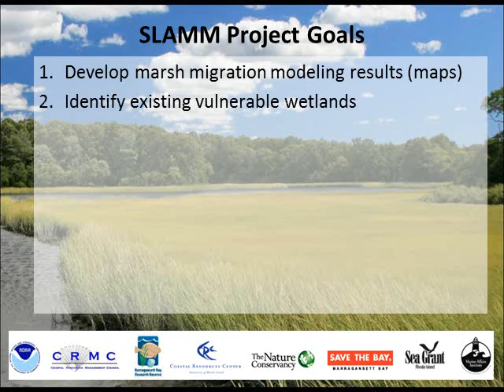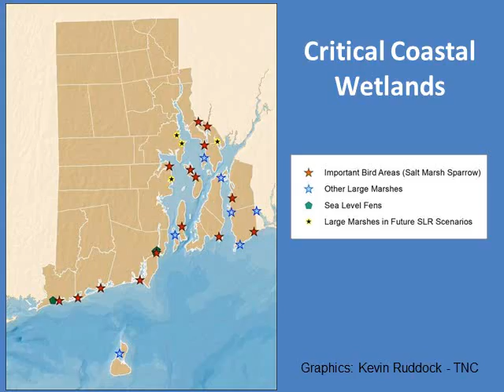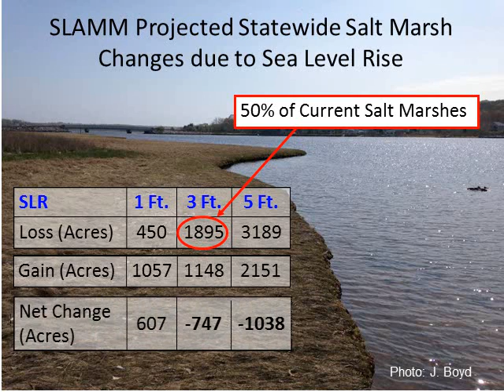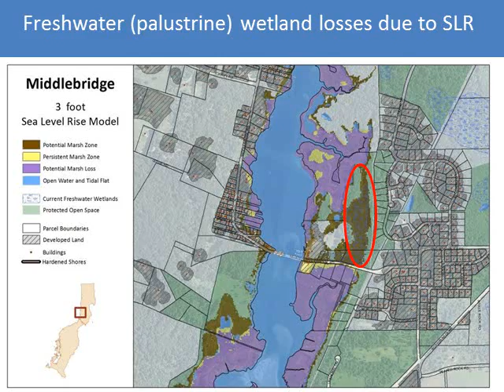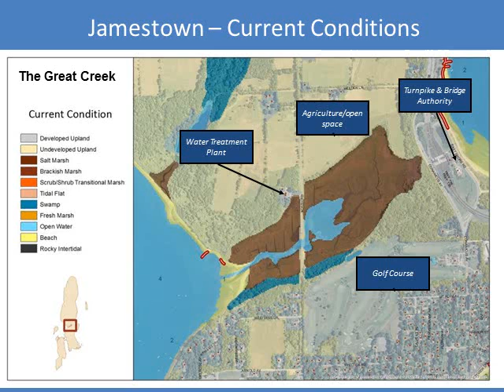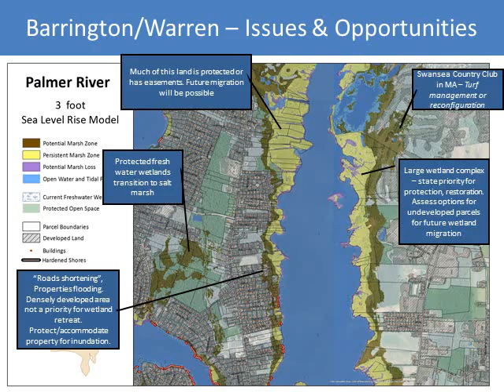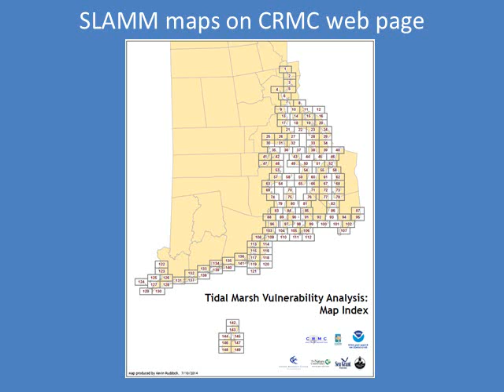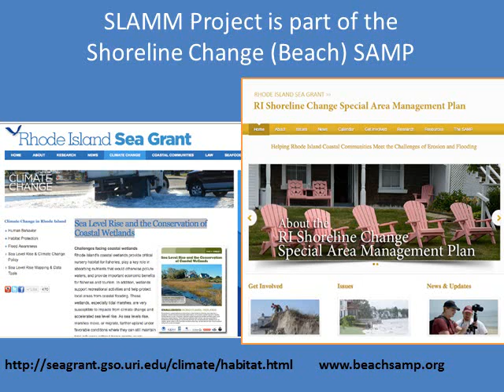Presentation: Sea Levels Affecting Marshes Model (SLAMM) Results and Analysis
Results & Analysis, Sea Level Affecting Marshes Model (SLAMM) Beach SAMP Public Stakeholder Meeting

Sea Levels Affecting Marshes Model
(SLAMM) Results and Analysis
Jim Boyd, Rhode Island Coastal Resources Management Council